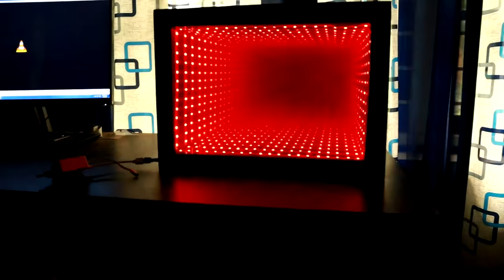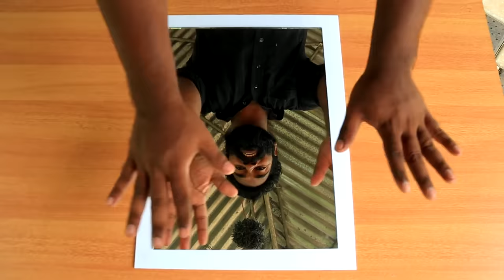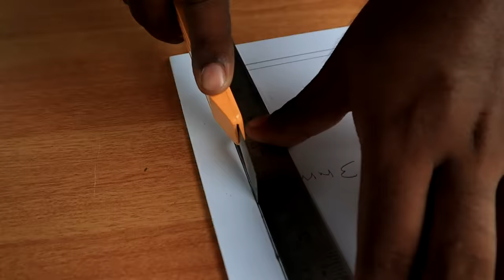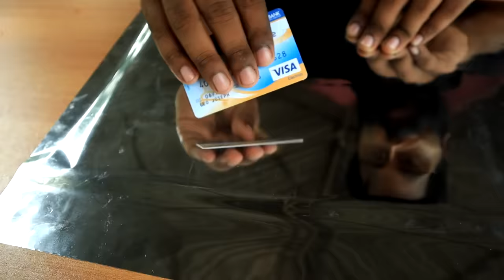How to Make a Modern LED Infinity Illusion Mirror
Hi, friends welcome to m4tech s new video.and in today's video we are gonna make an illusion infinity mirror and keep supporting us and enjoy the video.